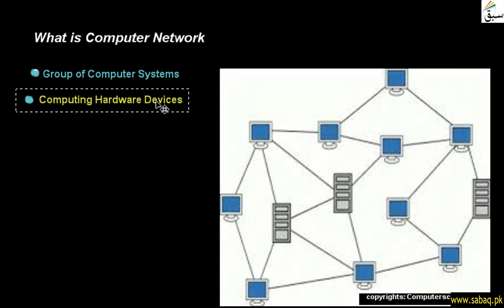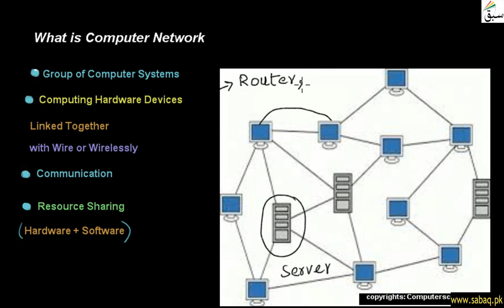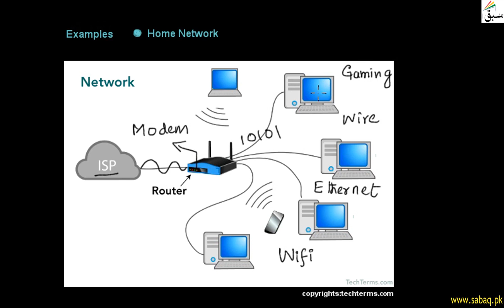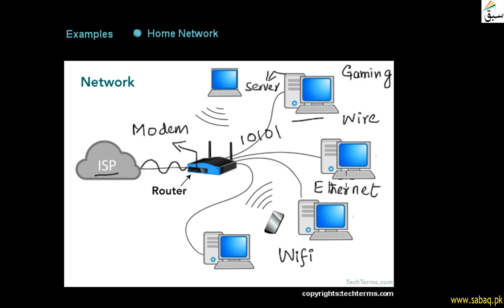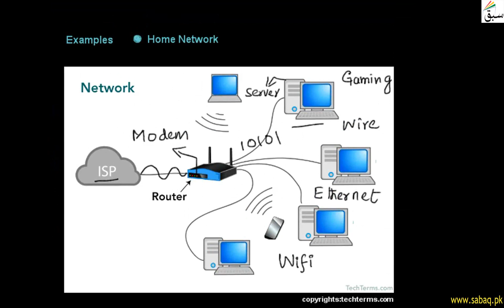Computer Science I | What is Computer Network | Lecture 1 | Part 1 | Education For All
Computer Science I | What is Computer Network | Lecture 1 | Part 1